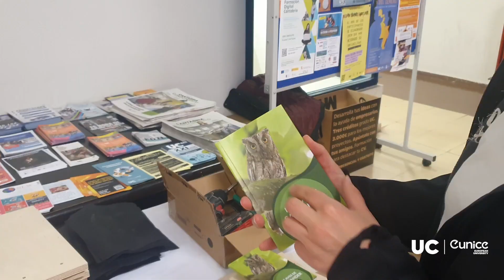Maratón de cajas nido en la Universidad de Cantabria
La Universidad de Cantabria (UC) ha acogido el reto de construir al menos 50 cajas-nido para reubicarlas posteriormente por el arbolado de diferentes zonas de Santander.

El Edificio Interfacultativo de la UC acogió con éxito el maratón para la construcción de las 58 cajas-nido disponibles, organizado por SEO/BirdLife y con la colaboración de la Oficina Ecocampus en el marco del proyecto Santander Capital Natural, que coordina el Ayuntamiento de Santander. Se da la circunstancia de la necesidad de este material, ya que la capital cántabra tiene muy pocos árboles de gran porte, que son los que tienen huecos naturales para que las aves puedan anidar.

Santander Capital Natural cuenta con el apoyo de la Fundación Biodiversidad del Ministerio para la Transición Ecológica y el Reto Demográfico (MITECO) en el marco del Plan de Recuperación, Transformación y Resiliencia (PRTR), financiado por la Unión Europea – NextGenerationEU.